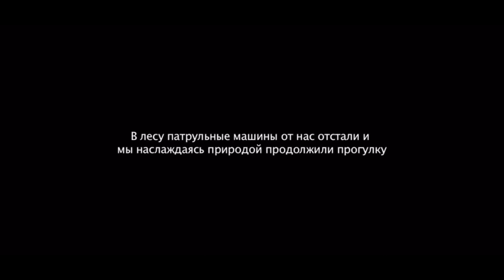Рыбакин УАЗ погоня ДПС